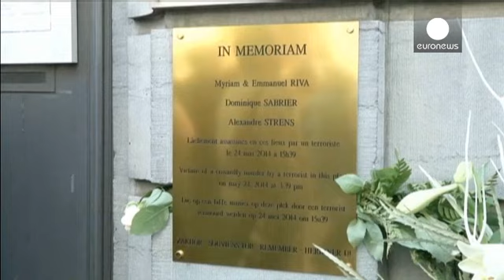Bruxelles ricorda vittime attentato museo ebraico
A Bruxelles centinaia di persone si sono radunate davanti al museo ebraico per commemorare le 4 vittime dell'attentato perpetrato un anno fa.